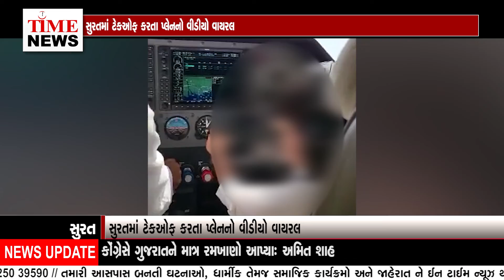બાળક હેડફોન પહેરી સ્ટીયરિંગ ઓપરેટ કરતો દેખાયો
વીડીયોમાં પ્લેન રન વે પર દોડી ટેકઓફ કરતું પણ દેખાયું